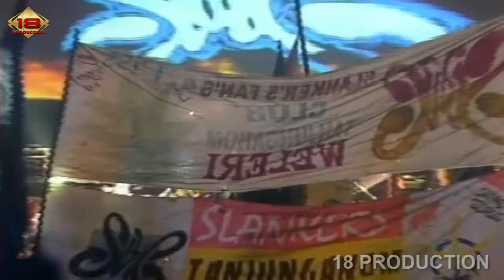SLANK - Solidaritas (Live Konser Temanggung 16 April 2006)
Band/Artis: Slank
Song: Solidaritas
Dipopulerkan Oleh: Slank

©18 Production